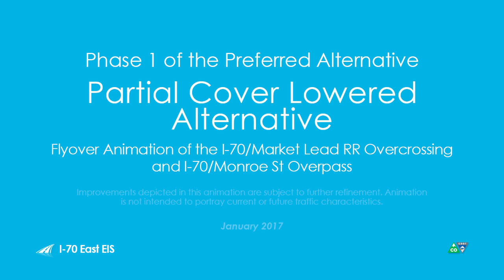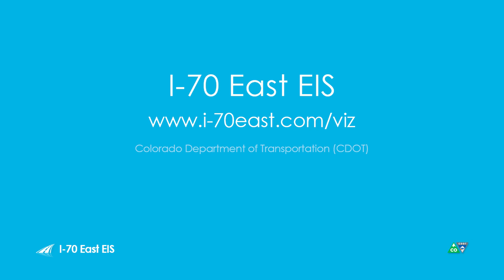Flyover Animation of the I-70/Market Lead RR Overcrossing & Monroe St Overpass (Jan 2017)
I-70 East EIS Project Visualization & Animation for Phase 1 of the Preferred Alternative (Partial Cover Lowered Alternative)

Flyover Animation of the I-70/Market Lead RR Overcrossing and the I-70/Monroe Street Overpass, featuring the updated roadway design (January 2017).

central70.codot.gov

A Colorado Department of Transportation (CDOT) Project. 3-D Design Visualization provided by POITRA Visual for ATKINS.